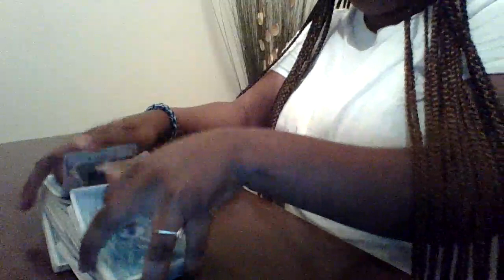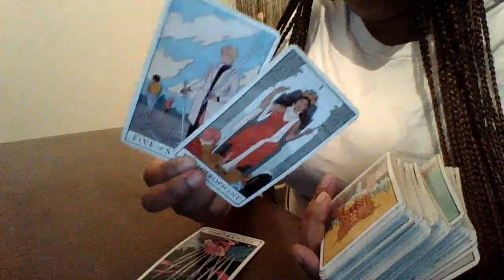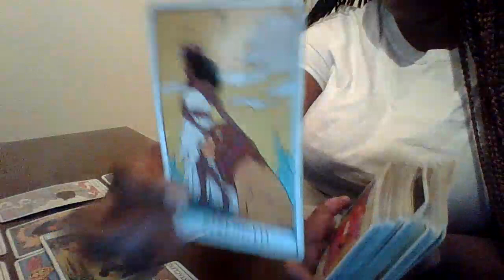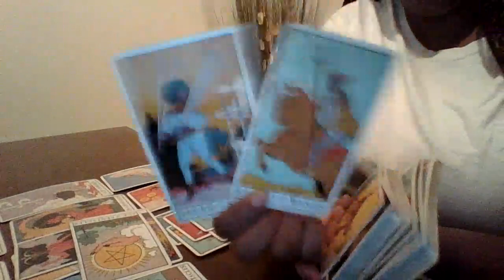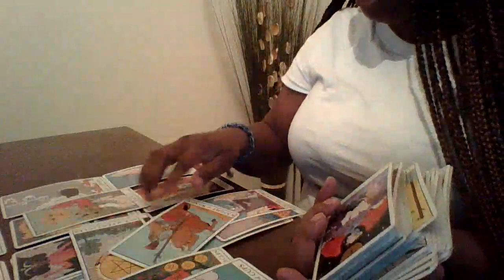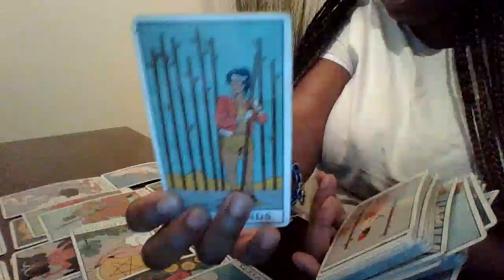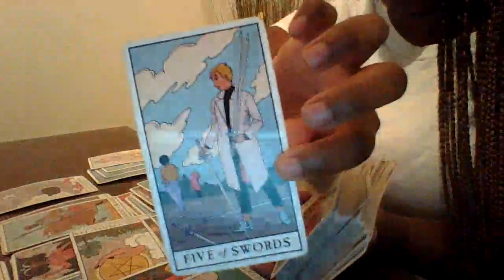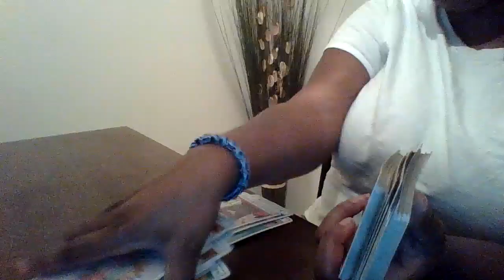Aquarius March 2021, The Secret